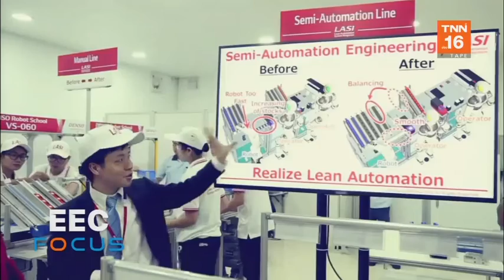กลุ่มนิคมอุตสาหกรรมบูมรับ EEC | 25 ต.ค.62 | EEC FOCUS